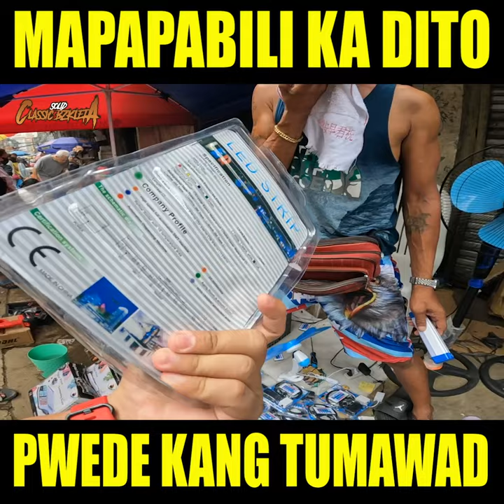MURANG PAMILIHAN NG MGA ELECTRONIC DEVICE, BRAND NEW TUMAWAD KA PWEDE!!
Location : Carmen Planas Street, Tondo Manila
Eveyday latag sila
6AM up to 12NN only